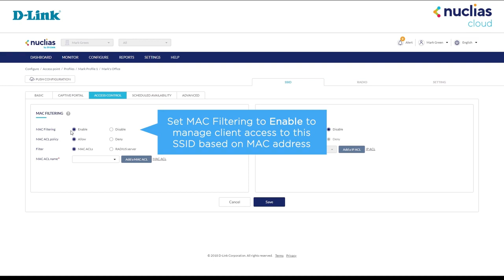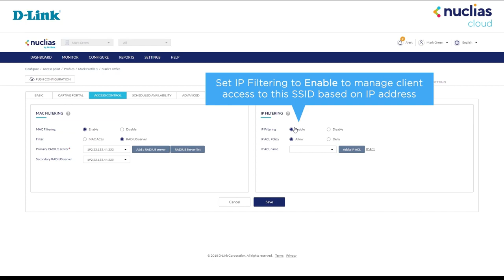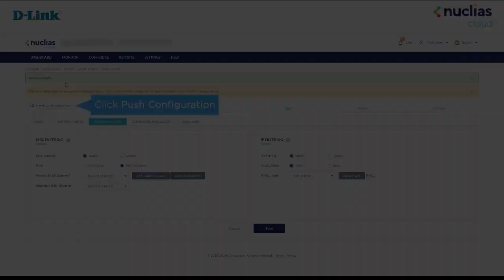Nuclias Cloud Tutorial How to Configure SSID Access Control Settings